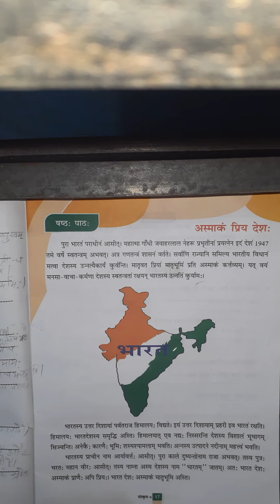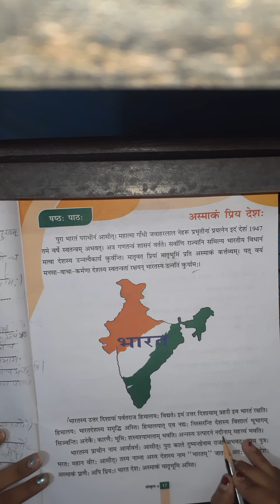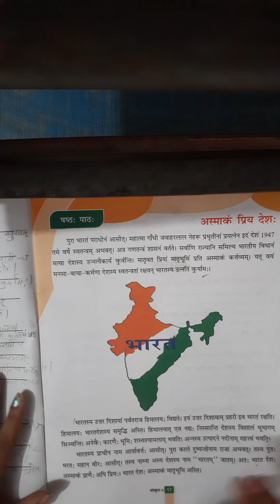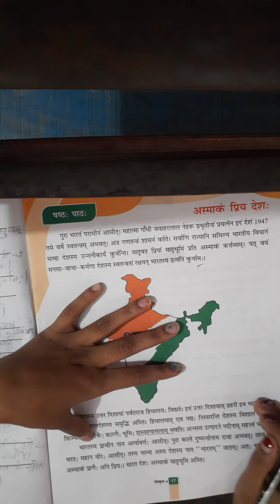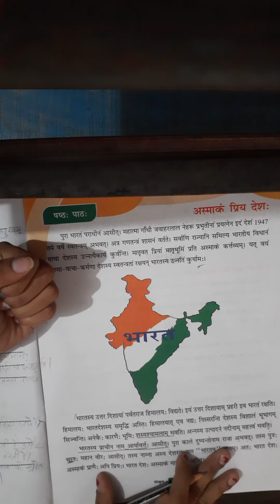class -4 Sanskrit chapter-6 part-2